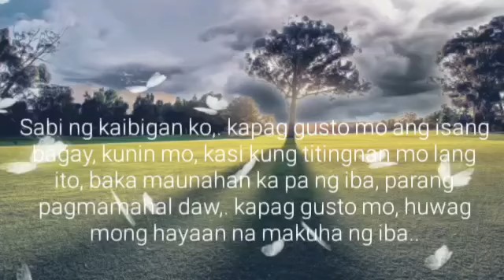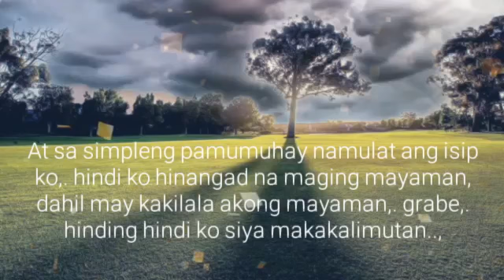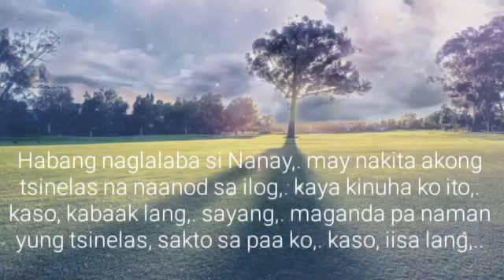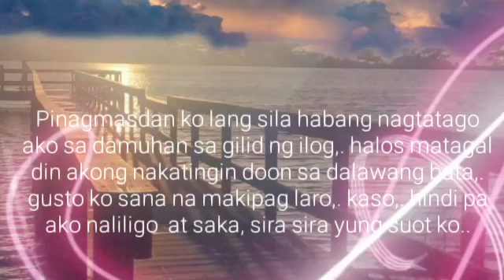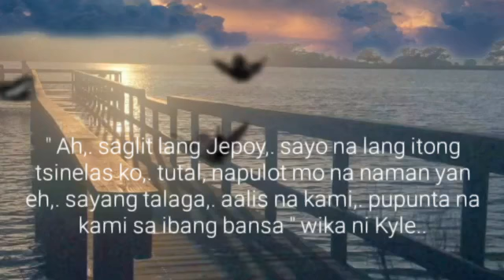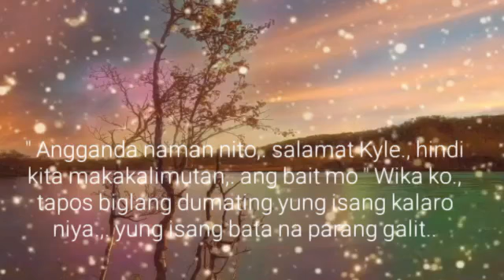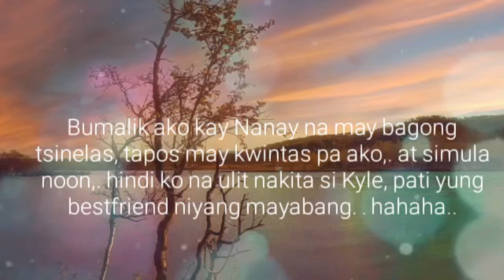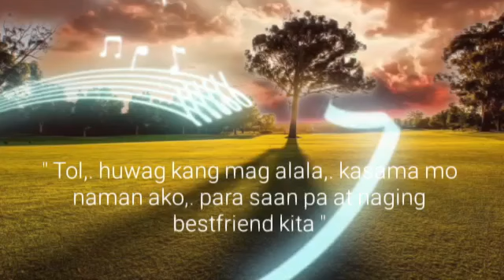BL Series Love Story | Ep.1 | Tabing Ilog | Ang Simula | Lakan Stories